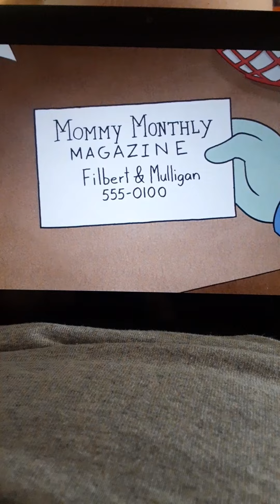Regular Show Muscle Man Quits & Becoming A Gut Model